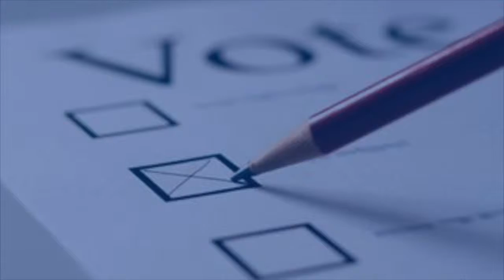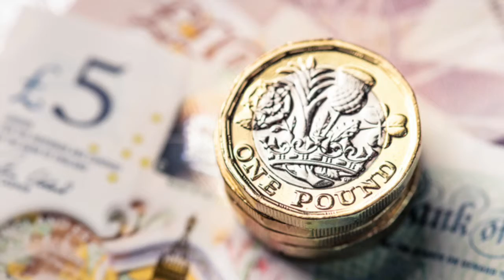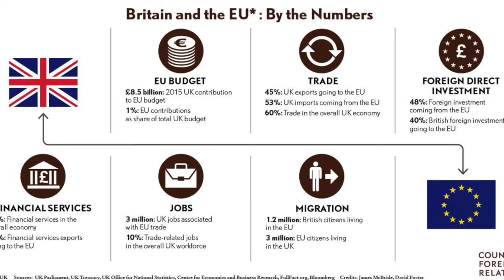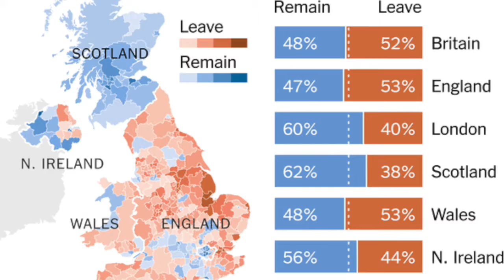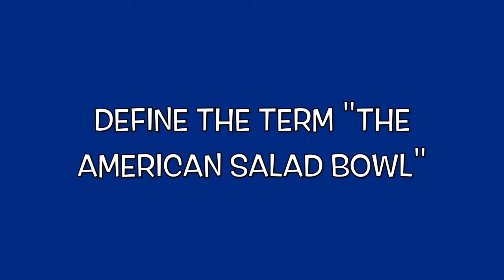Engelsk 1 final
Denne videoen handler om eng ff